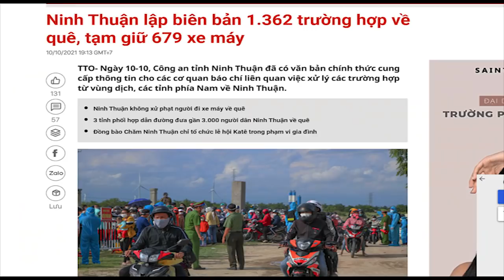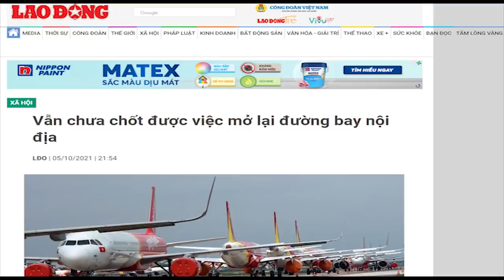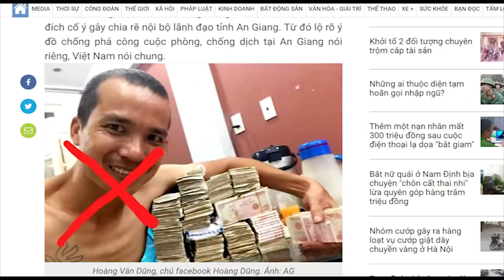Thủ tướng Chính bảo lệnh pháo đài – Chính phủ họp đòi gỡ không xong